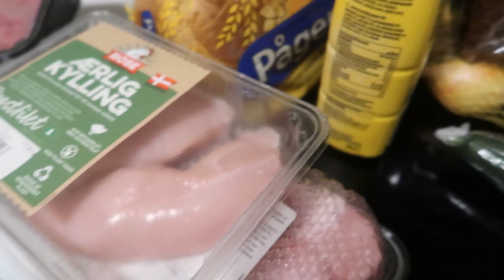haul video fra nemlig 456 kroner ca.Kød,salat.brød.roulade: 51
Kamera jeg bruger: canon powershot g7x mark
Navn: Mikkel
Alder:29
Info omkring mig.
Jeg startede med youtube tilbage 2012 ca, hvor jeg kom til at slette min gamle youtube kanal med 1.000 ca+. det hva lidt dumt af mig, men jeg nyder at lave youtube, nogle gange trænger jeg til at holde en lille pause fra youtube.